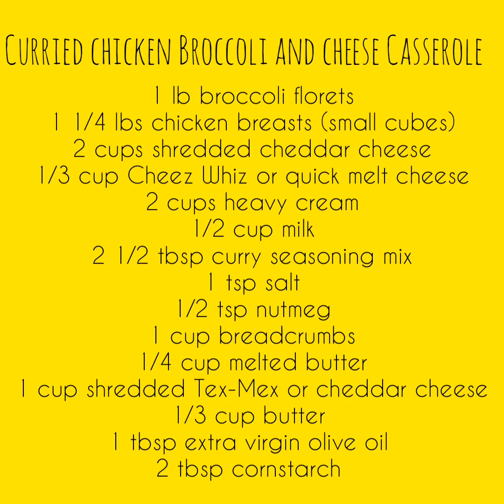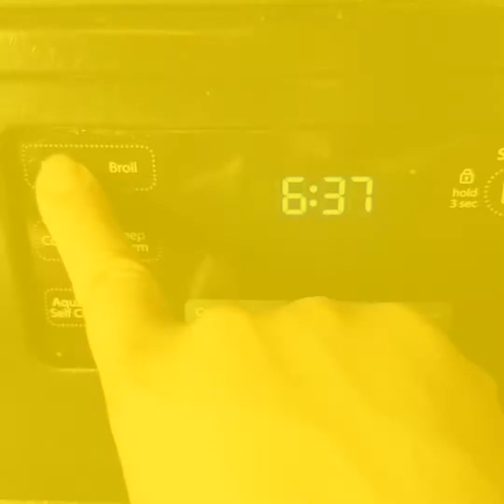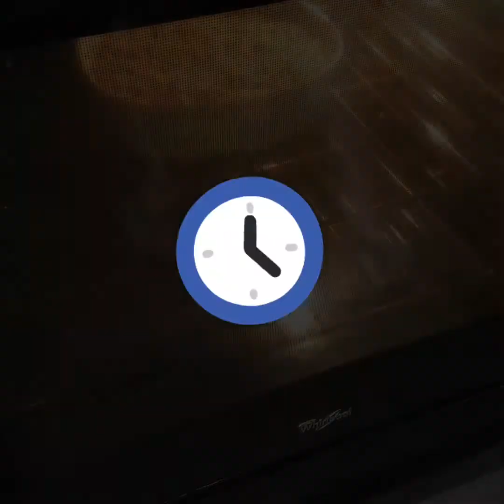Curried Chicken Broccoli and Cheese Casserole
Get notified when there's a new video by clicking on the "bell" icon

Ingredients: (Serving: 8-10)

1 lb broccoli florets
1 1/4 lbs chicken breasts (small cubes)
2 cups shredded cheddar cheese
1/3 cup Cheez Whiz or quick melt cheese
2 cups heavy cream
1/2 cup milk
2 1/2 tbsp curry seasoning mix
1 tsp salt
1/2 tsp nutmeg
1 cup breadcrumbs
1/4 cup melted butter
1 cup shredded Tex-Mex or cheddar cheese
1/3 cup butter
1 tbsp extra virgin olive oil
2 tbsp cornstarch